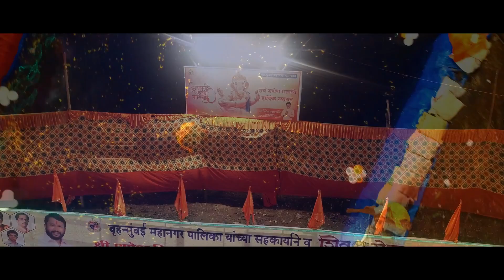गणपती विसर्जन २०२० | शिवसेना भांडुप विधानसभा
गणपती विसर्जन २०२० |  प्रभाग क्रं ११५

बृहन्मुंबई_महानगर_पालिका आमदार_विभागप्रमुख_नगरसेवक_श्री_रमेश_ग_कोरगावकर. श्री_उमेश_सु_माने नगरसेवक_अध्यक्ष_बाजार_उद्यान_समिती प्रभाग क्रं ११५ यांच्या संयुक्त विद्यनाने बनवलेला कृत्रिम तलाव
हे गणराया आपल्या सर्वांची या कोरोना च्या संकटातून मुक्तता कर हे तुझ्या चरणी प्रार्थना